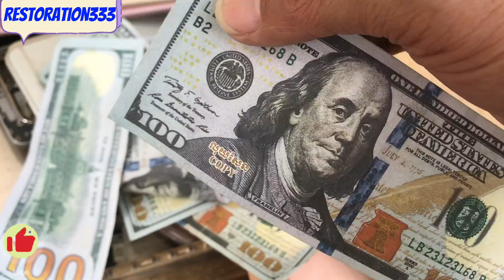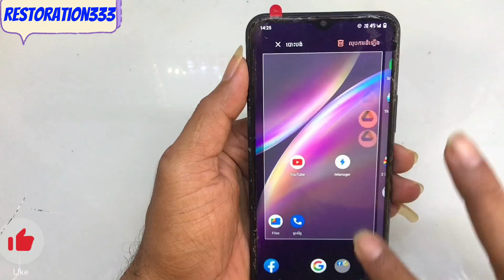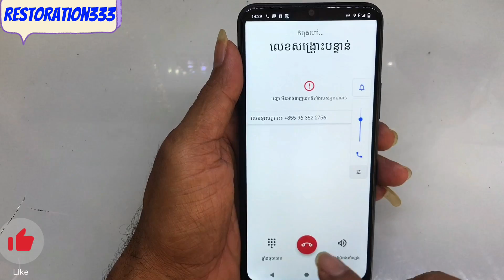Restore vivo y12s phone I was lucky to find a lot of phones and money in the trash abandoned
Restoration333 is a cell phone restoration channel for cell phone repair, cell phone rebuild, from a cellphone that is damaged or a broken cellphone, a cellphone that was abandoned because of an old cellphone, and so on.